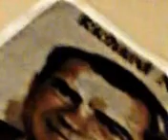Ghost footage-Beware! Shocking!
This is getting out of hoof.